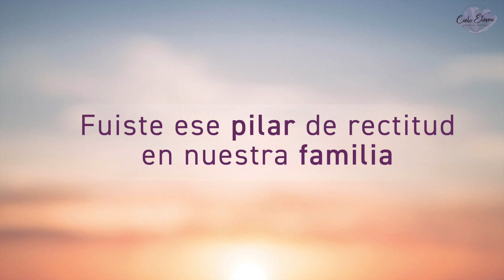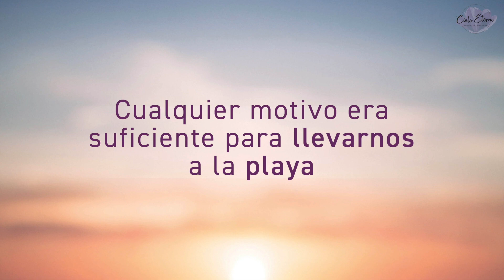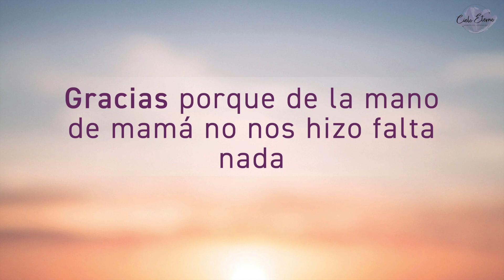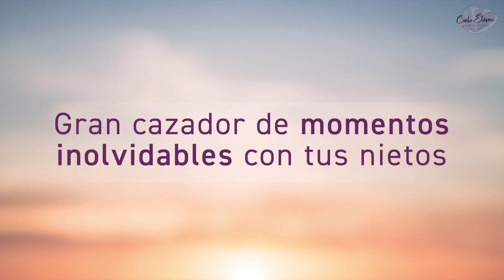Semblanza de Vida en honor a Esau Torres Calderón